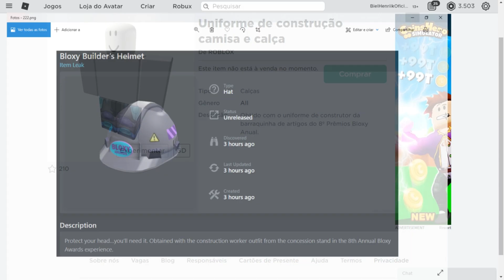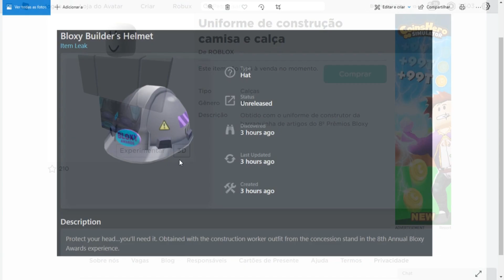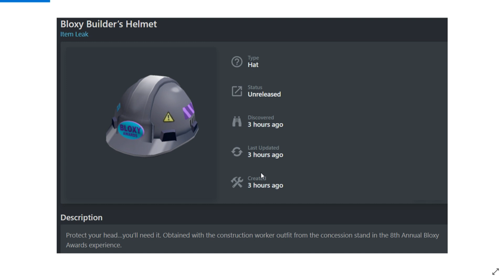SAIUU ROUPA GRÁTIS DO BLOXY AWARDS ROBLOX